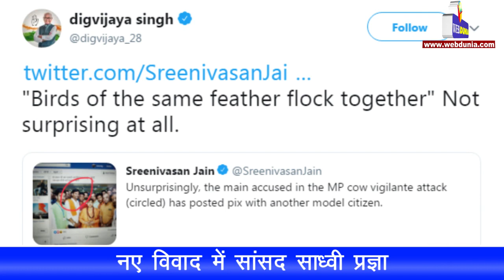Digvijay Singh ने Tweet कर Sadhvi Pragya पर साधा निशाना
मध्य प्रदेश के सिवनी में कथित गोरक्षकों के गोमांस तस्करी के संदेह में तीन लोगों की पेड़ से बांधकर बेरहमी से पिटाई करने के मामले ने अब सियासी रंग ले लिया है । मामले के मुख्य आरोपी शुभम बघेल के भोपाल से भाजपा सांसद चुनी गई साध्वी प्रज्ञा सिंह ठाकुर के साथ एक फोटो वायरल होने के बाद अब उस पूरे मामले ने राजनीतिक तूल पकड़ लिया है ।